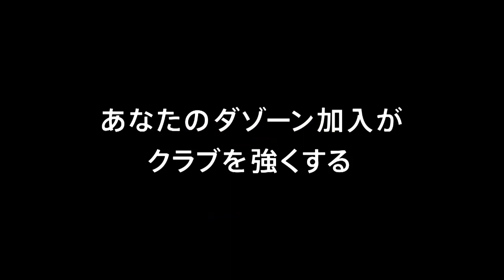【公式】ゴール動画：魚里 直哉（Ｃ大23）32分 セレッソ大阪Ｕ－２３vsギラヴァンツ北九州 明治安田生命Ｊ３リーグ 第10節 2018/5/6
相手GKへのバックパスを奪い去った魚里 直哉（Ｃ大23）が自ら強烈なシュートを突き刺し、Ｊリーグでの初ゴールを獲得！明治安田Ｊ３のゴール動画を公開中！
2018年5月6日（日）に行われた明治安田生命Ｊ３リーグ 第10節 Ｃ大23vs北九州のゴール動画です。